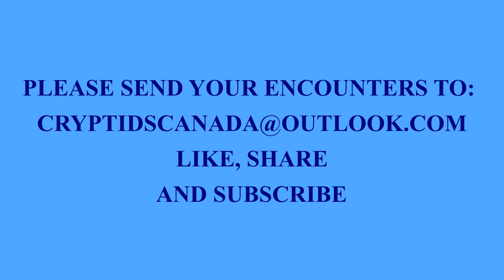Episode 232 THEY KNEW ME BEFORE I KNEW THEM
ONE WOMANS MANY EXPERIENCES

PLEASE REACH OUT TO GAETAN IF YOU ARE STRUGGLING WITH YOUR EXPERIENCE